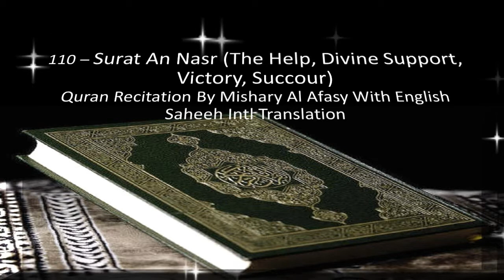Surah An Nasr - Arabic Recitation By Mishary Al Afasy With English Translation - Surah 110